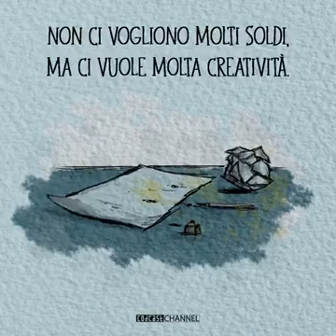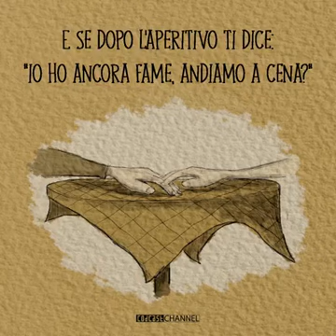La Felicità spesso è nei gesti semplici